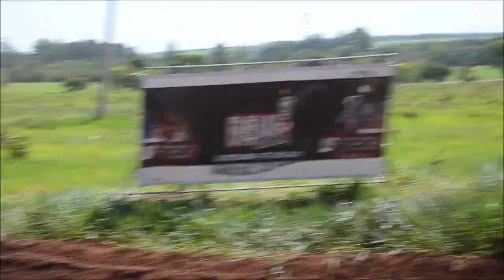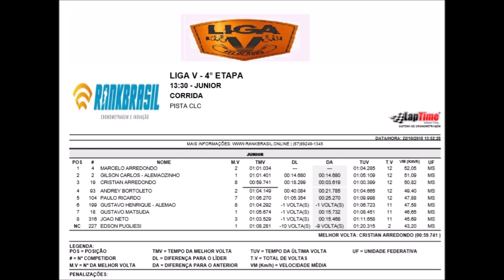VX Junior - 4ºEtapa - Liga V 2018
Domingo - 21 de Outubro de 2018

Circuito CLC em Campo Grande (MS)